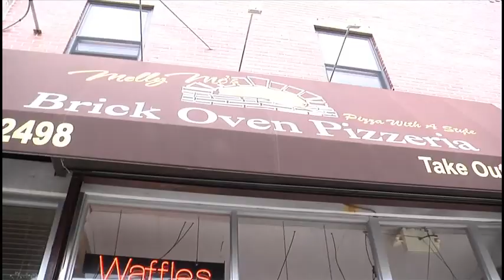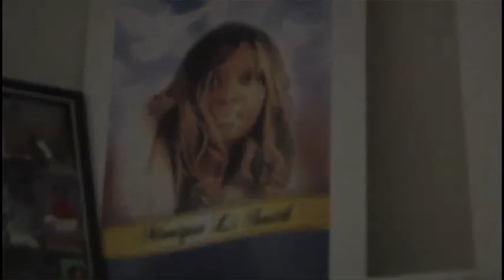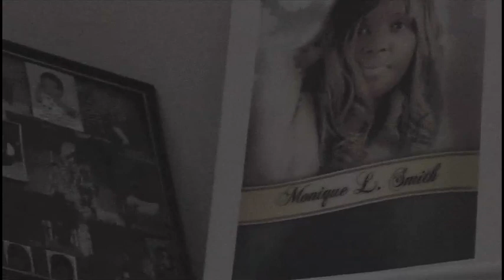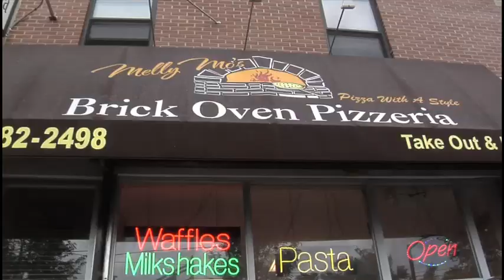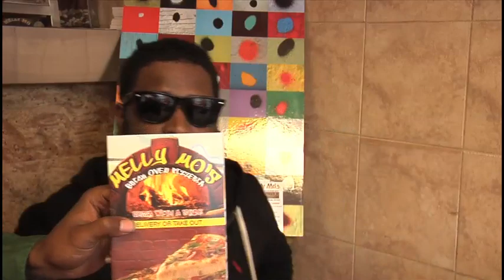The life of Shawn Grimes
Another Eagle Boy films production. A videography about young black entrepreneur Shawn Grimes.